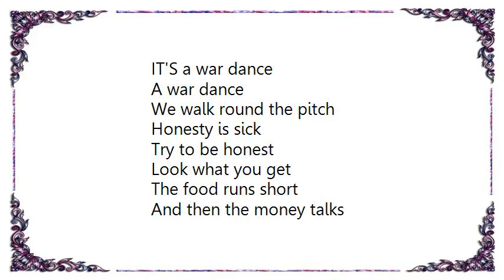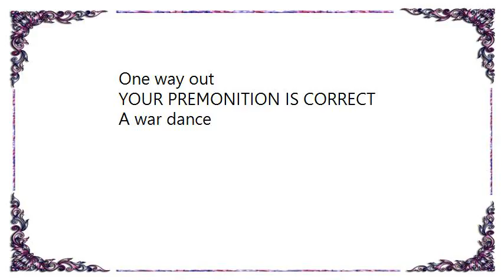Killing Joke - Wardance Malicious Single Lyrics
[Lyrics Killing Joke - Wardance Malicious Single]
The atmosphere's strange
Out on the town
Music for pleasure
It's not music no more
Music to dance to
Music to move
This is music to march to
IT'S a war dance

A war dance

Look at the victim
Scrawled on the wall
You know the the reason

Outside the door
You got something
Nasty in your mind
Trying to get out

A war dance

We walk round the pitch
Honesty is sick
Try to be honest
Look what you get
The food runs short
And then the money talks
One way out
YOUR PREMONITION IS CORRECT

A war dance